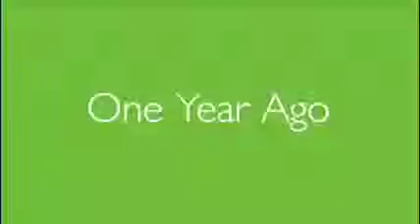Rebecca Perkins- One Year Later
Just dropping in to check on you, and say congrats on your one year home anniversary! Thank you so much for working with me!